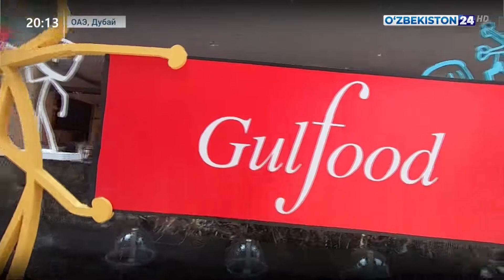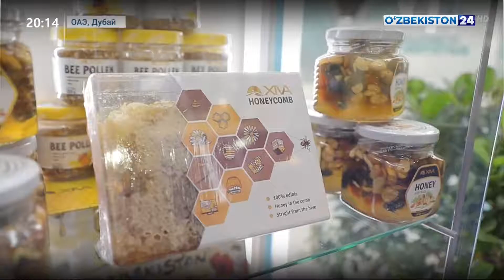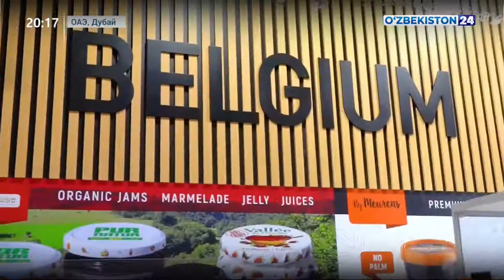Итоги выставки «Gulfood» в Дубае